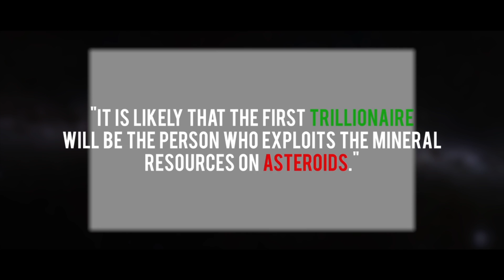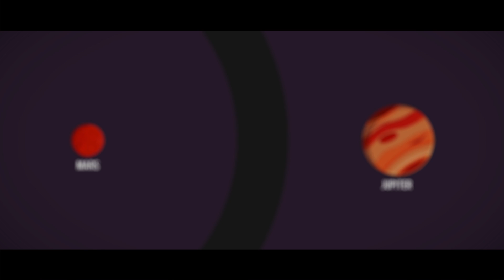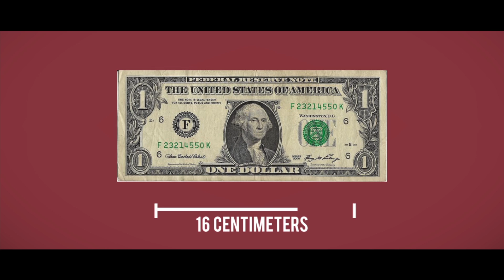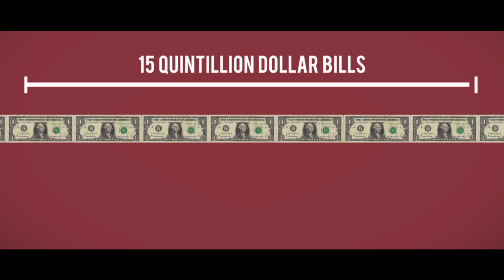How To Become The World's First Trillionaire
How To Become The World's First Trillionaire - Asteroid Mining Explained

Everyone wants to be rich. Being among the ranks of Bill Gates, Warren Buffett, Mark Zuckerberg, and Elon Musk is a dream for most people, but there may be a way to surpass ALL of them and climb to being the richest person alive. Want to find out how? This video is for you!

Space Video
Asteroid Mining
2011 UW158
2012 DA14
1903 LU
1999 JU3
Bill Gates
Elon Musk
Warren Buffett
Mark Zuckerberg
Asteroid
SpaceX
NASA